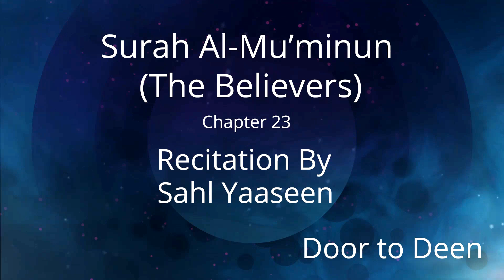Surah Al-Mu'minun (The Believers) Sahl Yaaseen Quran Recitation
Beautiful Quran Recitation of Surah Al-Mu'minun (The Believers) by Sahl Yaaseen